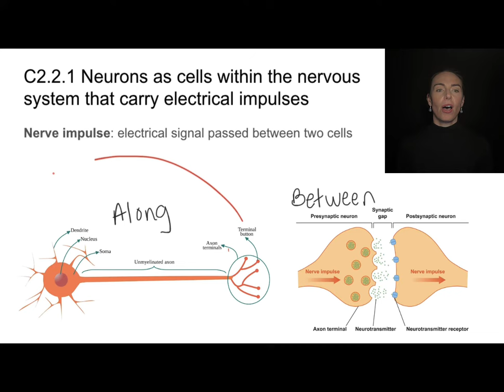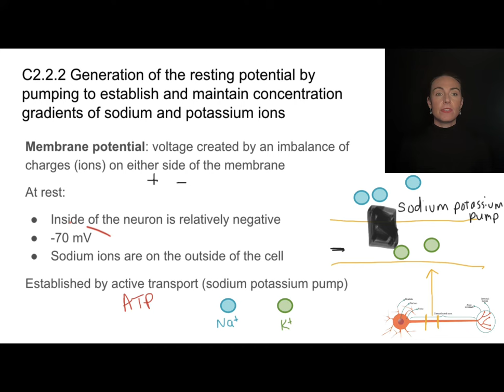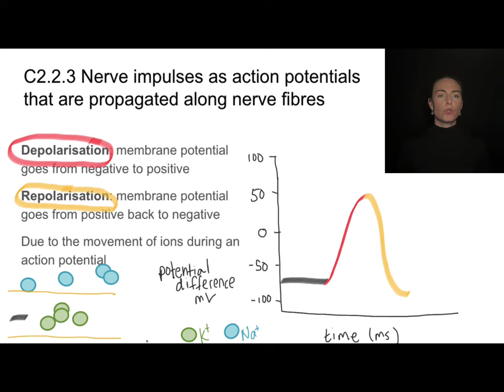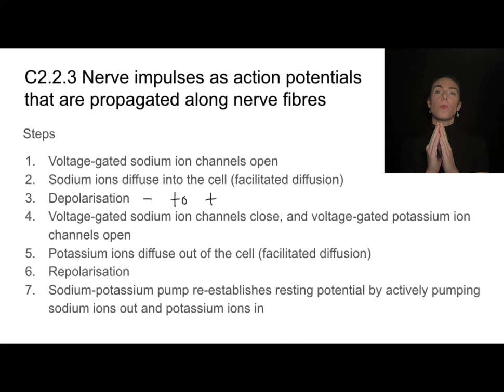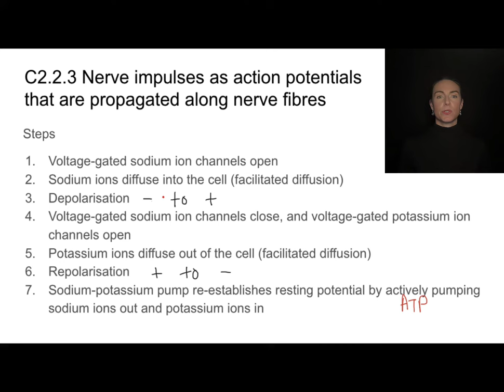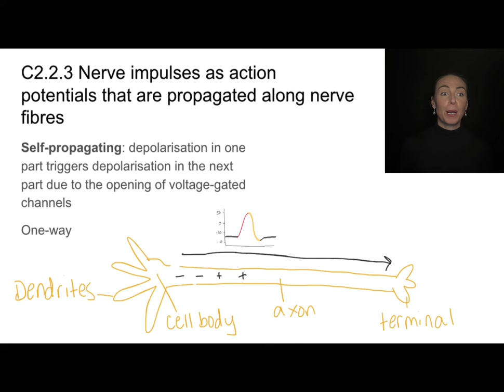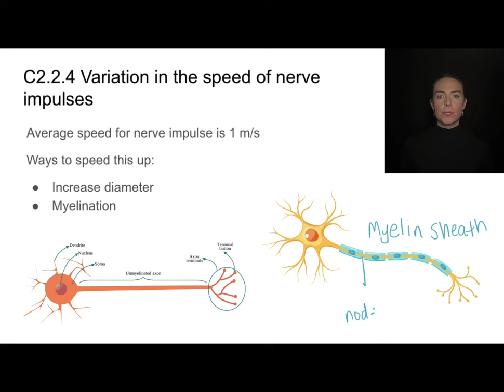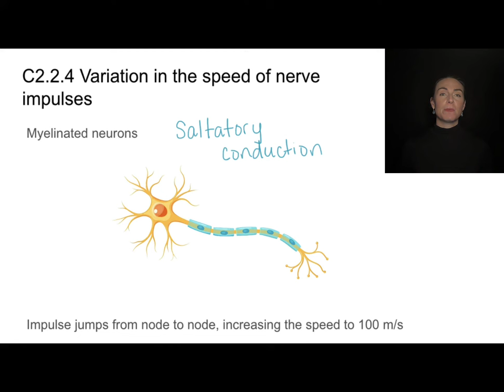C2.2 Transmission Along Neurons [IB Biology SL/HL]